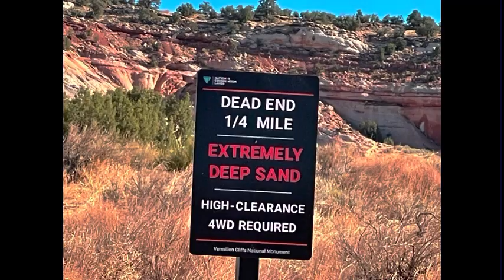Photos from southwest America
Photos from my artistic journey out west.